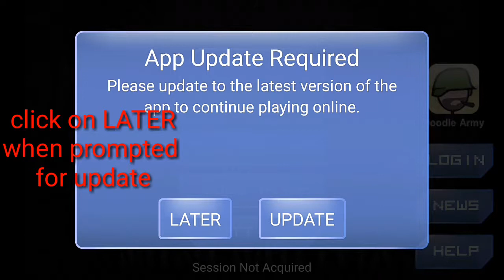(Doodle Army 2) Mini Militia Unlimited Everything - All in One Mod [Download] Gameplay and Review